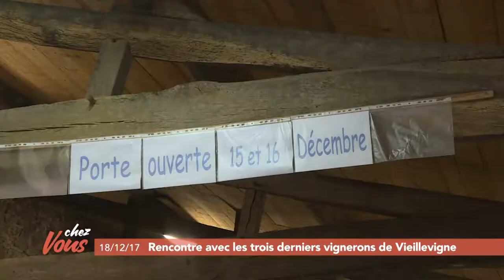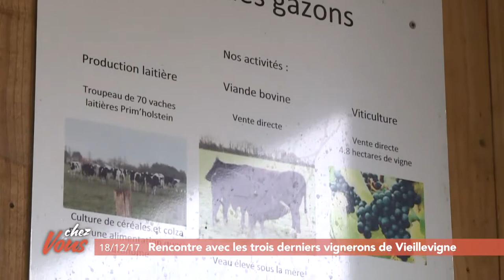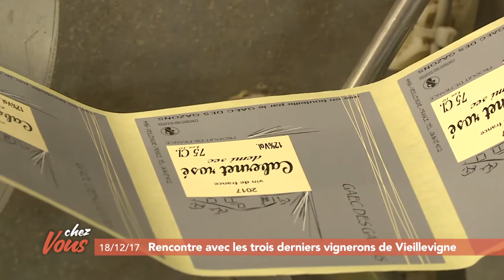Chez vous à Vieillevigne #1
Cette semaine, Chez Vous part découvrir Vieillevigne. Pour ce premier numéro, on part rencontrer les trois derniers vignerons de la commune. Une profession qui peinent à recruter. Alors pour résister, ils ont décidé de s'unir en mutualisant notamment certains de leurs équipements.